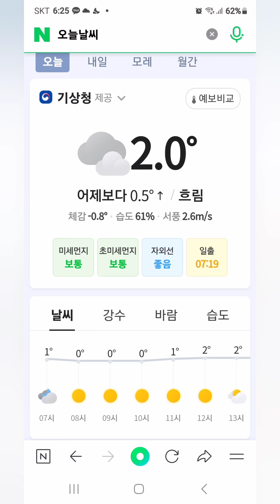+231128062502하이퍼랩스영상 타임랩스영상ㆍ30배속 산정상일출 산정상산새 곤줄박이1년여만에 서른일곱번째만남ㆍ해바라기씨+땅콩 413영상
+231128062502하이퍼랩스영상 타임랩스영상ㆍ30배속 산정상일출 산정상산새 곤줄박이1년여만에 서른일곱번째만남ㆍ해바라기씨+땅콩 413영상YouCut에 의해 수정됨